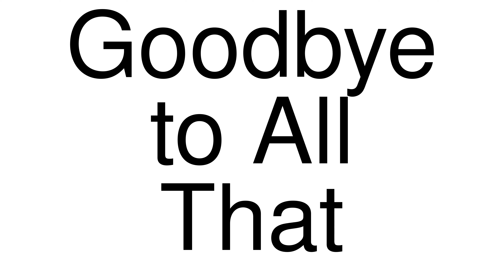How to Pronounce correctly Goodbye to All That (Movie)